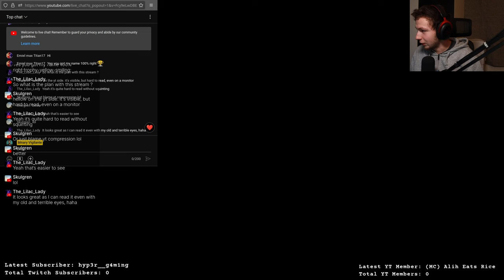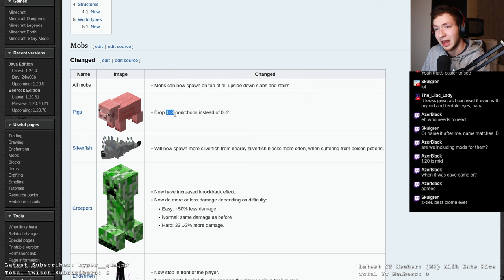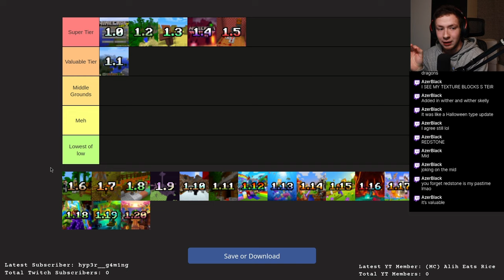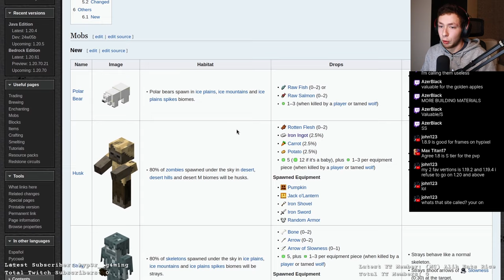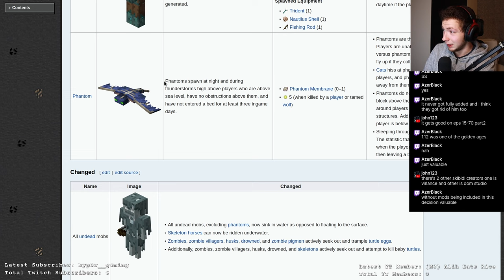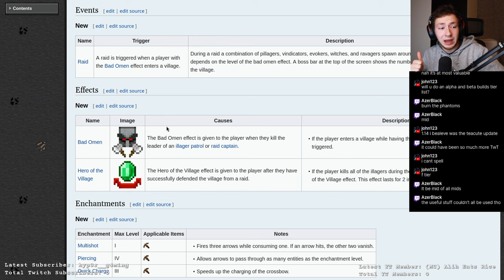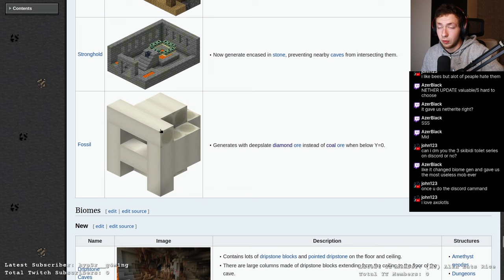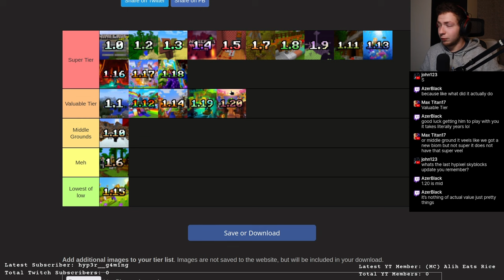I Tierlisted EVERY Minecraft Version...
In this video I'm tierlisting every Minecraft version after 1.0!